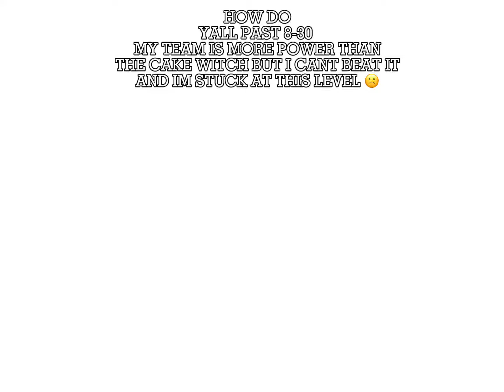CAN SOMEONE GIVE ME ADVICE PLEASE :(